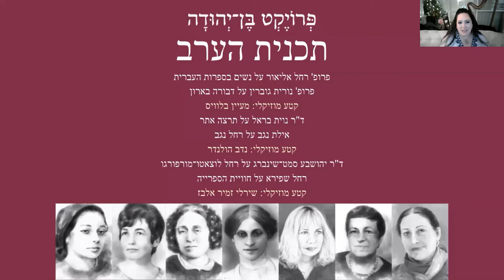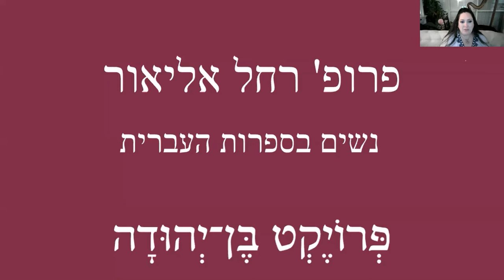פרופ' רחל אליאור בהרצאת אורח בפרויקט בן־יהודה: סקירה כללית על הנשים בספרות העברית